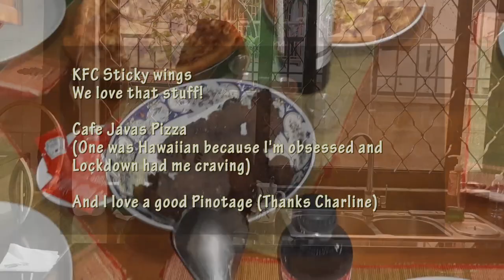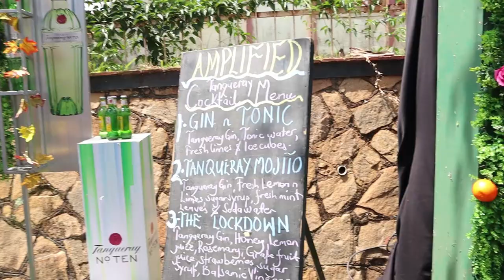June Vlog- My Little Lockdown Birthday (30th!!), An Afternoon with Content Creators | Fiona Kemi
June was pretty dope and we are trying this vlog thing out. Here are some highlights :)